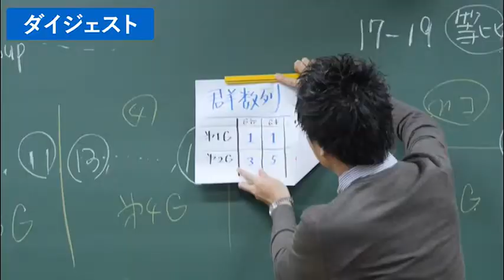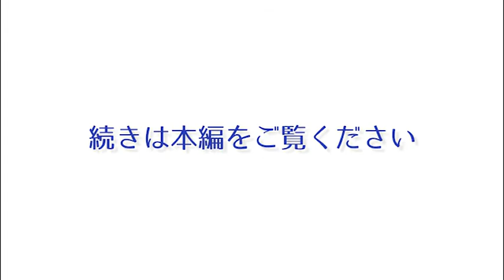チームのチカラで理解をつくる‹先生の思い編›聖学院高等学校 児浦良裕先生（高２ 数学）| Find！アクティブラーナー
【Find！アクティブラーナープレミアムプランのご案内】
▼月額997円！▼
・3000本のコンテンツが見放題で個人で学ぶ
・毎月開催オンラインセミナーでみんなで学ぶ
・毎週開催オンライン講座でみんなで学ぶ
・いつでもオンラインサロンでみんなで学ぶ

初月無料キャンペーン中！今すぐ登録！